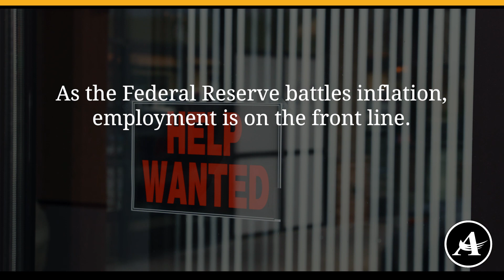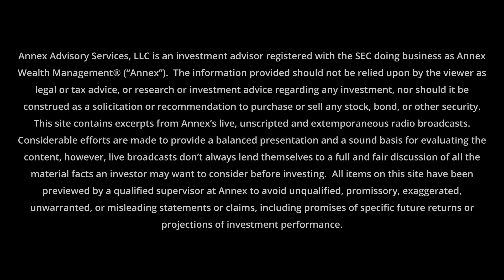Jobwatch; Fed Style.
As the Federal Reserve battles inflation, employment is on the front line. This is the Know The Difference™ Minute for Wednesday, November 30th.